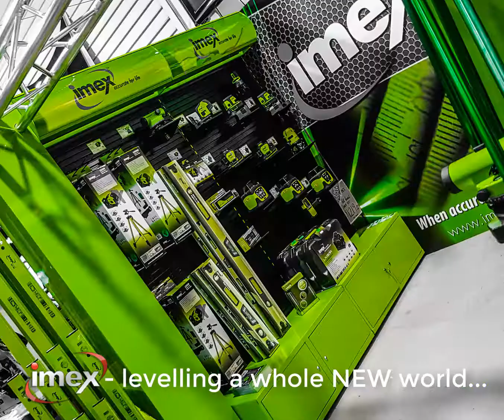Imex Display Stands - 300 Locations Nationally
Imex displays in over 300 locations nationally.